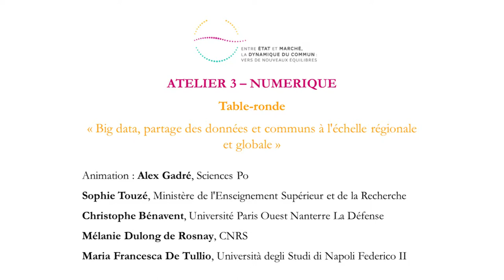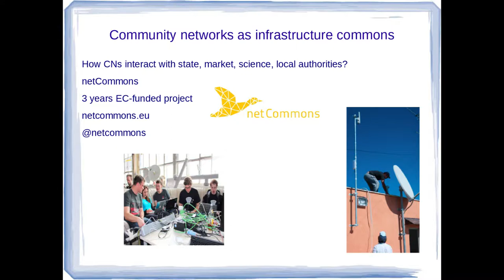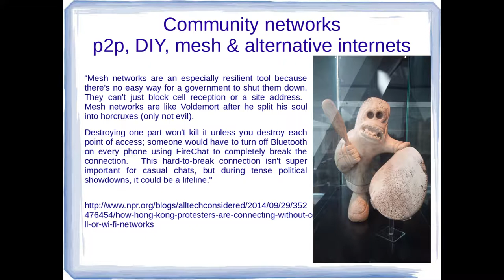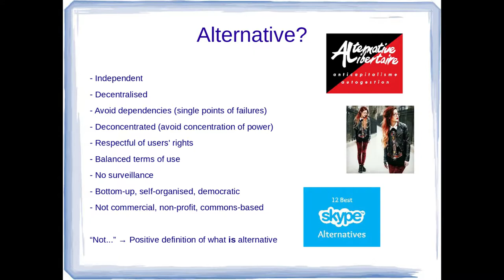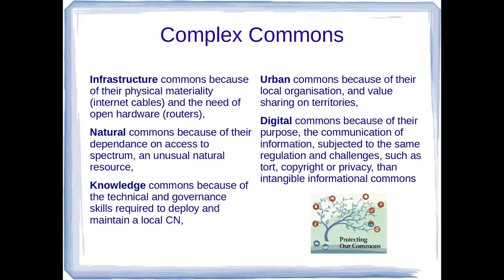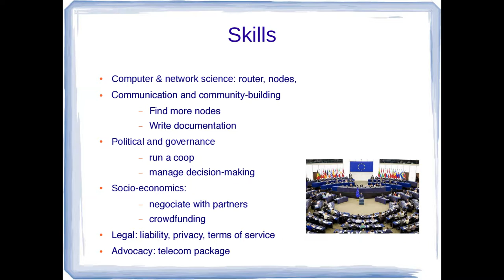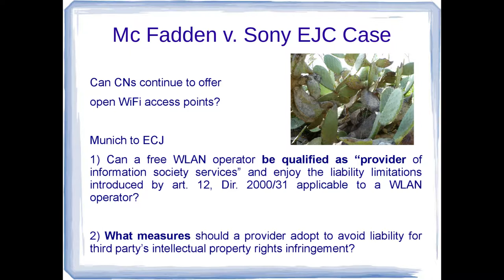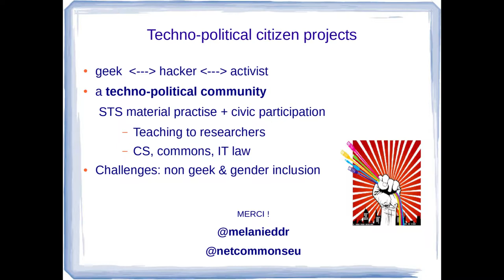Table-ronde : Big data, partage des données et communs à l’échelle régionale et globale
Animation – Alex Gadré, Sciences Po
Sophie Touzé, Ministère de l’Enseignement Supérieur et de la Recherche
Christophe Bénavent, Université Paris Ouest Nanterre La Défense
Mélanie Dulong de Rosnay, CNRS
Maria Francesca De Tullio, Università degli Studi di Napoli Federico II